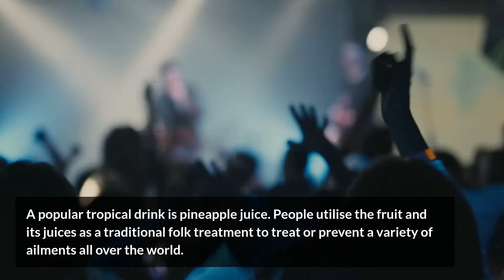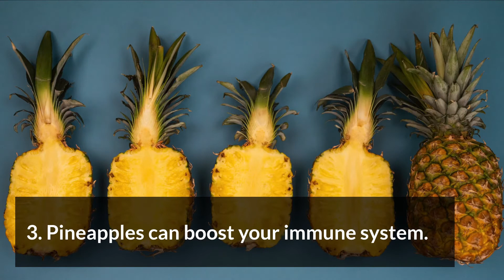Forbidden Truth: The Dark Side of Pineapple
A popular tropical drink is pineapple juice. People utilise the fruit and its juices as a traditional folk treatment to treat or prevent a variety of ailments all over the world.

Pineapple juice and its constituents have been linked to a variety of health advantages, including improved digestion and heart health, reduced inflammation, and even cancer protection.

Based on current research, there are seven established benefits of pineapple juice.

1. The pineapple is a nutrient-dense fruit.

Pineapple is high in carbohydrates, protein, calories, fat, fibre, vitamin C, manganese, copper, iron, and other minerals

2. Pineapple consumption may assist to avoid cancer.

Bromelain, a cancer-fighting ingredient found in pineapple, can help lower oxidative stress, inflammation, and cancer risk.

3. Pineapples can boost your immune system.

Pineapple consumption can boost your immunity and reduce inflammation due to its high level of vitamins, minerals, and enzymes.

4. Improves the digestive process

Pineapple enzymes may easily break down protein molecules into their constituent parts, speeding up digestion.

5. Pineapple consumption is beneficial to heart health.

Pineapple's high flavonoid and phenolic content can help to prevent oxidative stress and cell damage, and hence protect your heart.

6. Pineapple is beneficial to your bones.

Pineapple's maganese content can help your bones stay strong and healthy.
7. Pineapple consumption benefits skin health.

Pineapple is also healthy for your skin and hair, and it can help with acne, rashes, and skin damage.

health benefits of pineapple benefits of pineapple pineapple health benefits